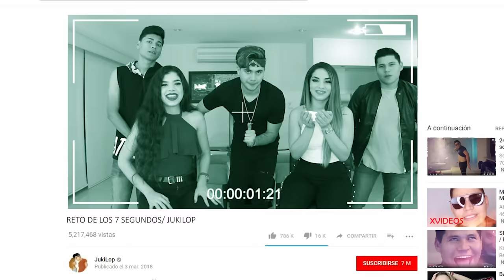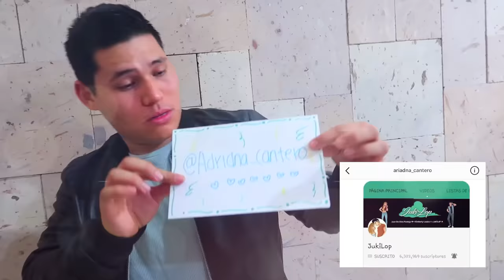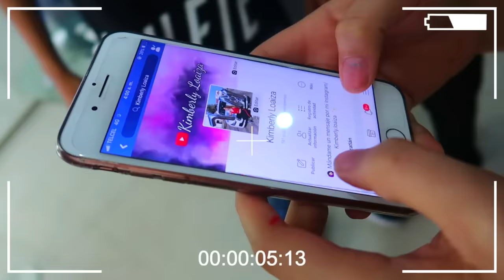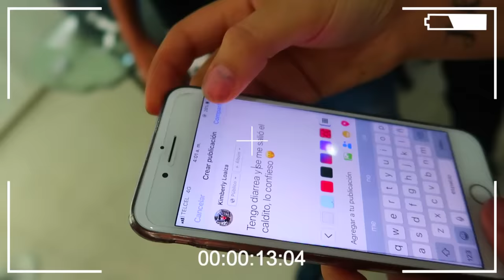RETO DE LOS 7 SEGUNDOS (INTENSO) JUKILOP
🎀Kim: YouTube.com/kimberlyloaiza